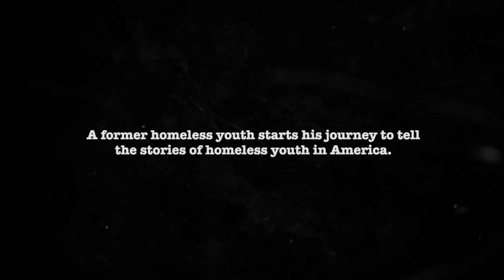LOST IN AMERICA (2020) Official Trailer | Rotimi Rainwater | Documentary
LOST IN AMERICA (2020) Official Trailer

This is the first Trailer for the feature documentary Lost in America.  The film follows director Rotimi Rainwater, a former homeless youth, and his team as they travel the country to bring to light the issue of youth homelessness in America

MovieTraxxx
P.O.Box 3662
Hampton VA 23663